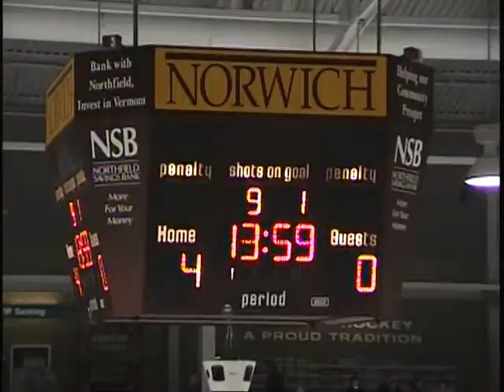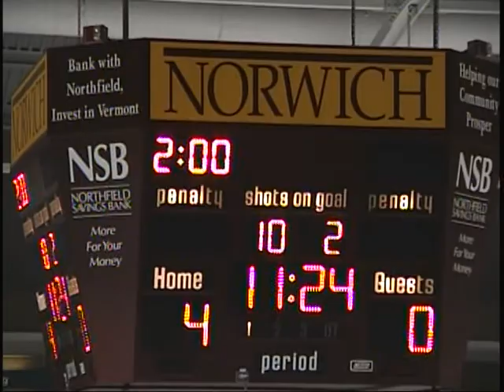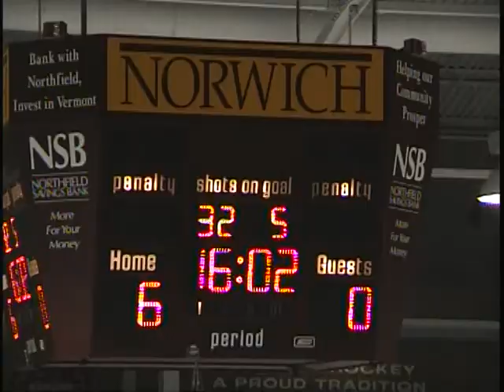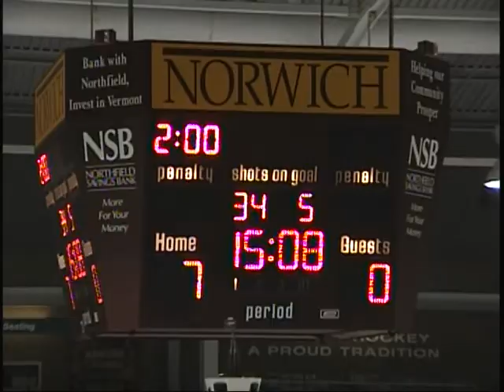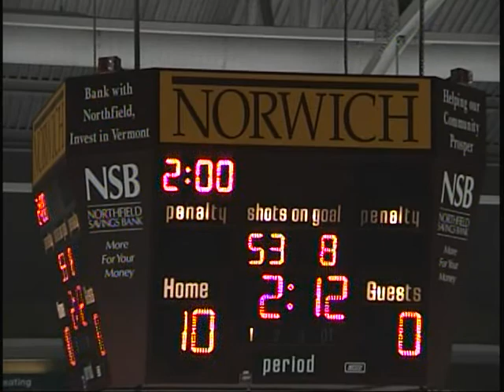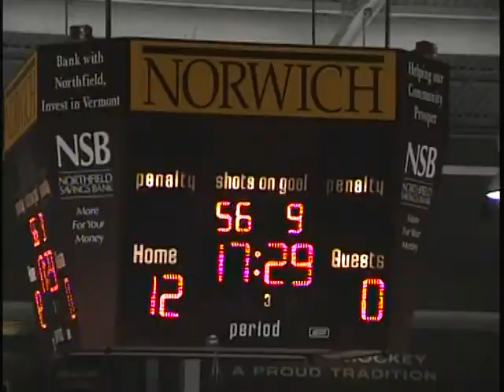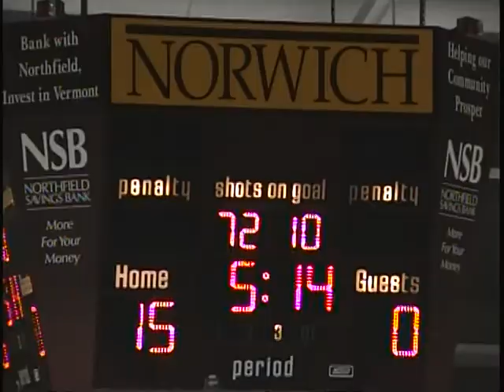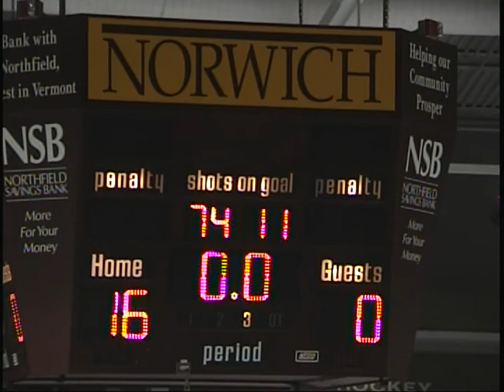Castleton MHOC at Norwich 2/26/2005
Castleton Men's Hockey @ Norwich University (Northfield, VT) 2/26/2005